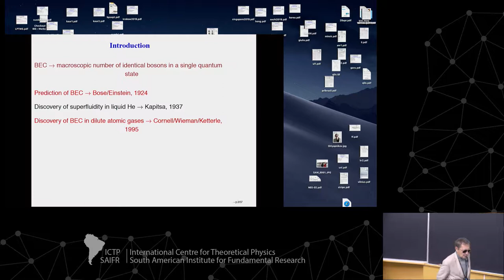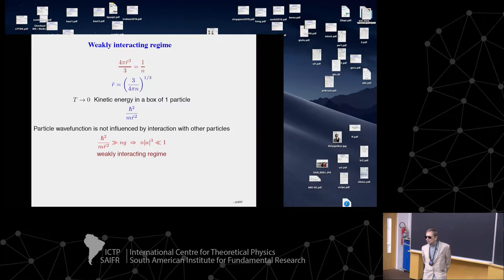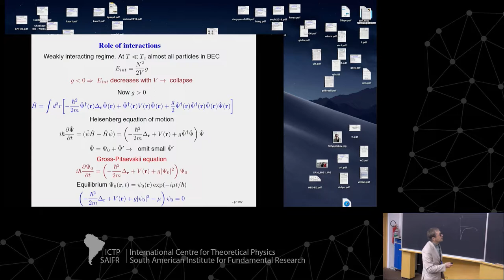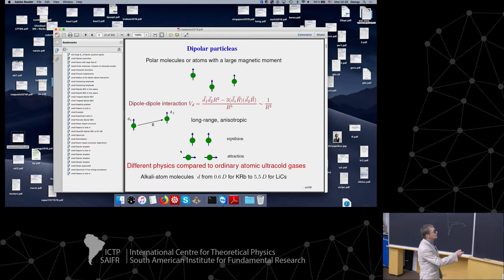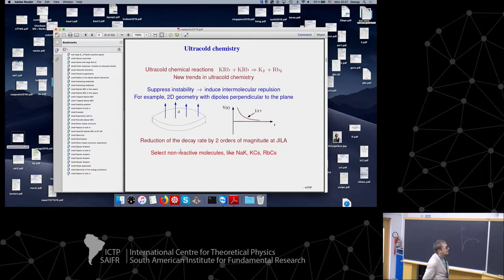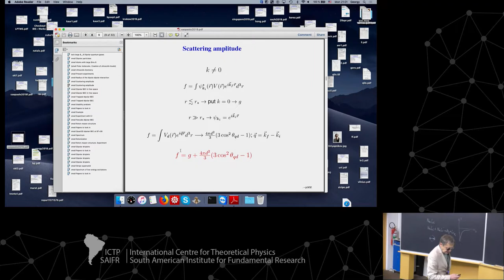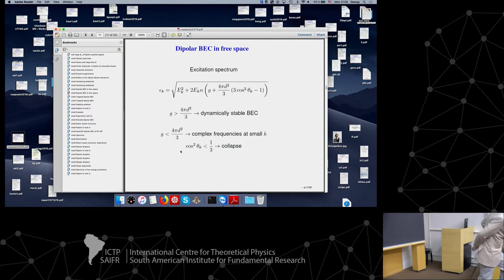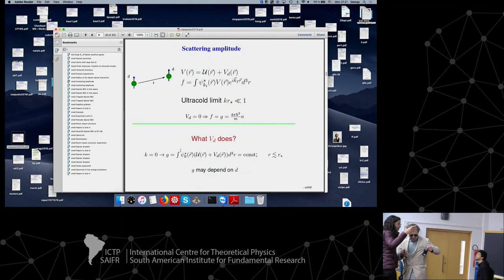Dipolar Gases (1 of 3)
School on Interaction of Light with Cold Atoms

Speaker:
Georgy Shlyapnikov (CEA-CRNS, France)